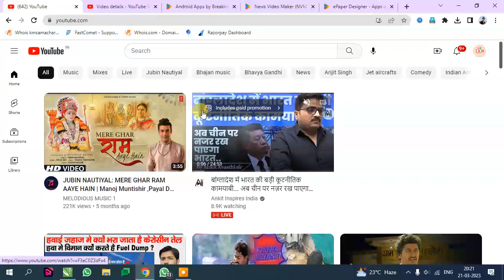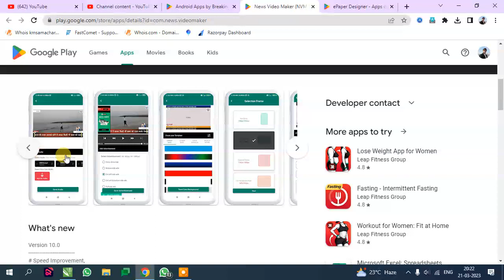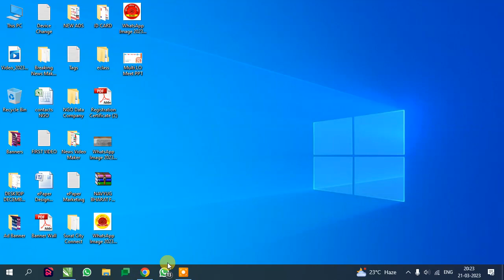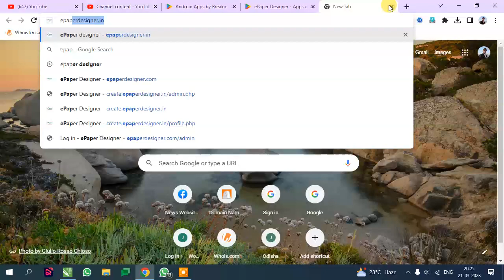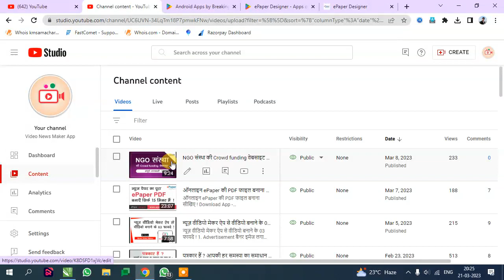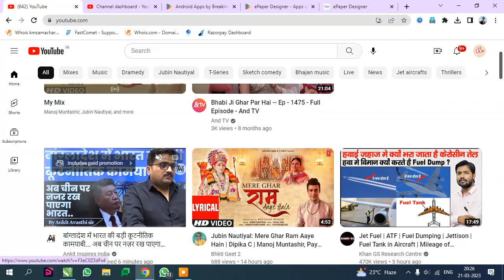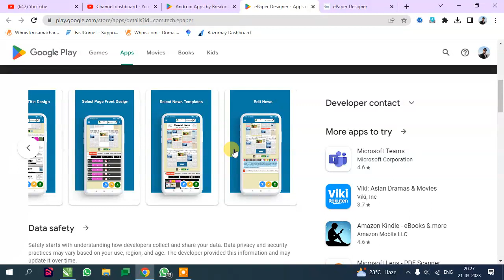YouTube चैनल से इनकम अभी से शुरू हो जाएगी, आसान आईडिया आपके लिए !